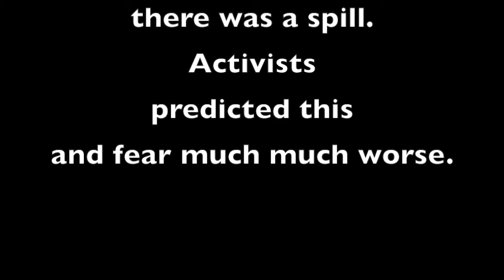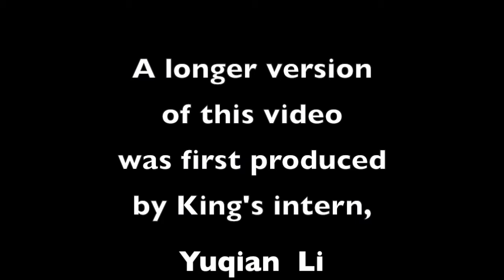Oil Exploration off NS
Several news sources have reported that BP has had its first spill while exploring off Nova Scotia's shores.
This was just a "minor" spill of drilling mud and even it will have a detrimental effect on the ocean's health.    Imagine how devastating something like the Deepwater disaster would be for Nova Scotia - ruining our fishery and tourism.   Is it really worth it?  BP says the chance of a disaster is very small.   They said that before the Deepwater disaster as well.   An oil spill off Nova Scotia will not be capped for two weeks because the nearest capping stack is two weeks away.